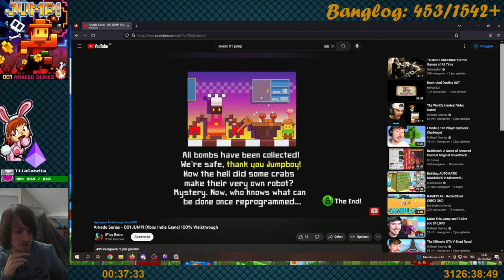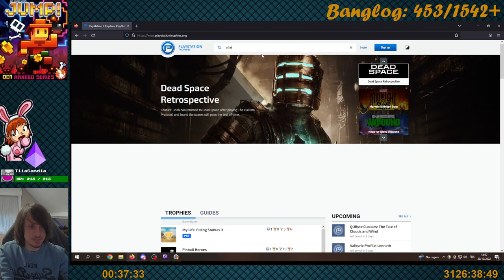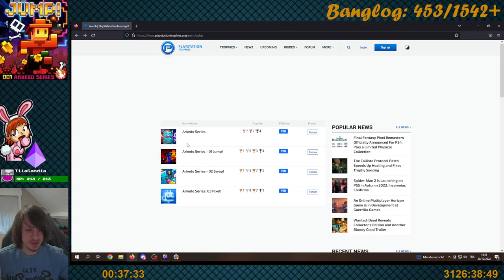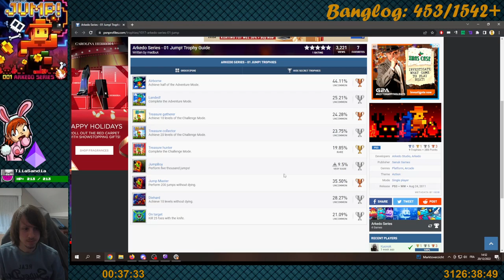Arkedo Series - 01 Jump! (PS3) - Full Playthrough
A quick dabble into PS3 shovelware. This one is a very basic platformer, except jumping doesn't always seem to work at the edge of a platform, which is kinda essential in games like this..